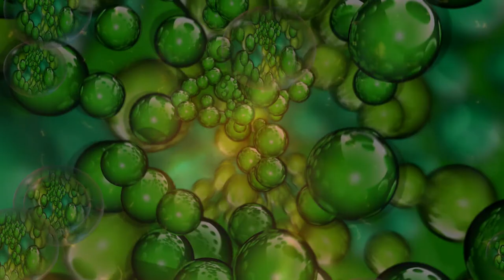Sound Armada - ElixirNinE - Techno Electronica Drum and Bass Trip Hop Groove Rock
Techno Electronica Drum and Bass Trip Hop Rock! That's what it is! This is my arsenal of machinegun music, my soldiers of sound march tonight! My armada of audio is ready for war! On the battle ground of sound is where my warfare is waged. Don't be afraid all my weapons are made of frequencies and sound waves.

I was just jamming out on this one. There are some wrong notes here and there. I was just having fun.